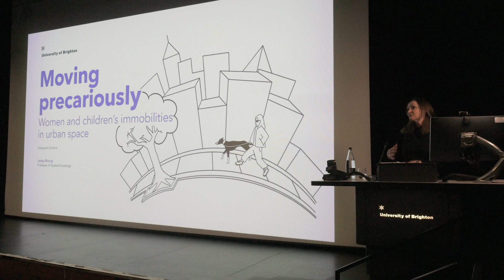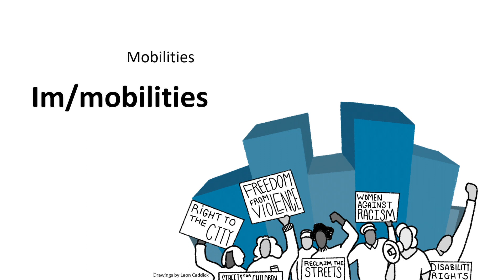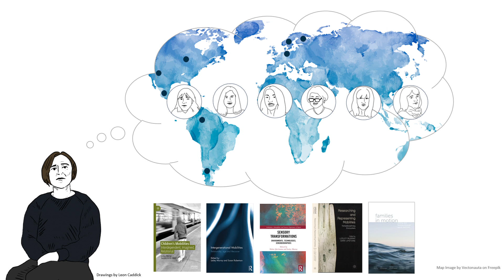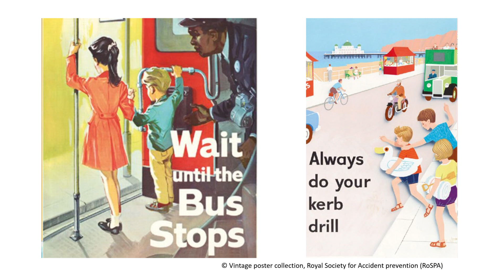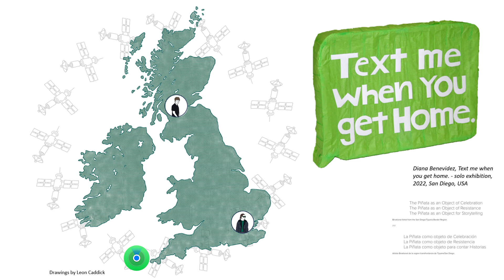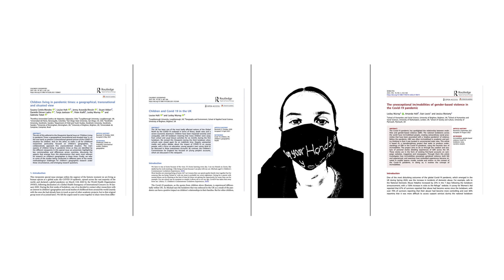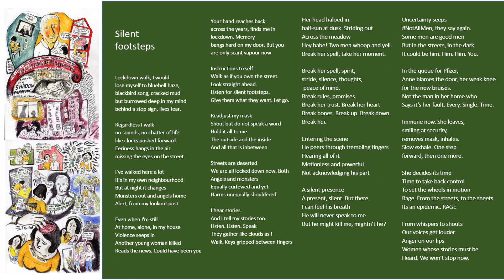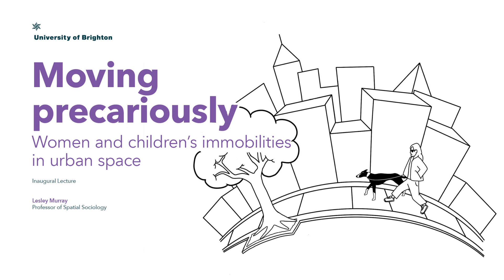Women and Children's Immobilities in Urban Space | Inaugural Lecture from Professor Lesley Murray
From a distance, it could be said that much has been achieved over the last 100 years in addressing gender inequalities in city spaces. However, looking more closely, at the countless stories of people living in and moving through our cities, we can see uneven lives more clearly. The hidden ways in which people are excluded from urban spaces because of their gender becomes visible. Women and children are effectively immobilised, slowed down, forced to move in particular ways or rendered motionless.

We make sense of the past through both our own stories and through our understanding of other people’s lives, particularly those who are close to us. This lecture focuses in on stories of moving in cities, connecting personal experiences to wider cultural, political and social meaning, marked by gender. It draws from autobiographical research and from research on gender-based violence in approaching stories from different angles, suggesting ways in which the travels of women and children can become less restricted.

By highlighting the ways in which women and children remain constrained as well as their resistance, this provocative lecture will make you see the spaces around you in a new light.

Content warning: This lecture includes reference to gender-based violence and abortion.